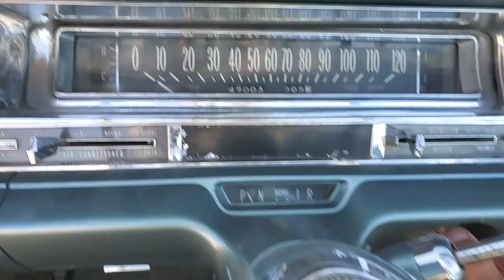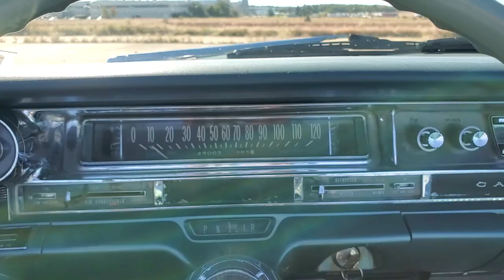Beautifully Restored 1961 Cadillac Eldorado Convertible For Sale~Loaded~Beautiful Color Combination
1961 Cadillac Eldorado Convertible For Sale